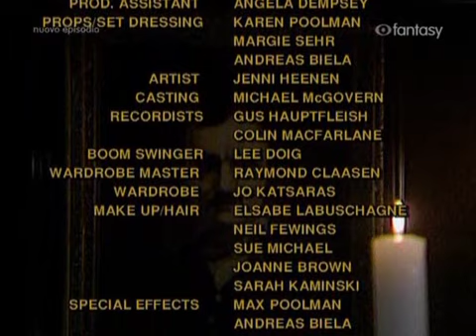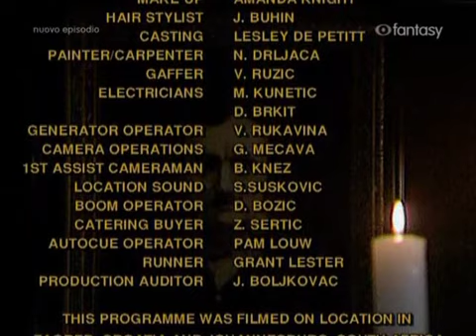I Racconti del Mistero 1x12 La maschera della morte rossa 2 parte